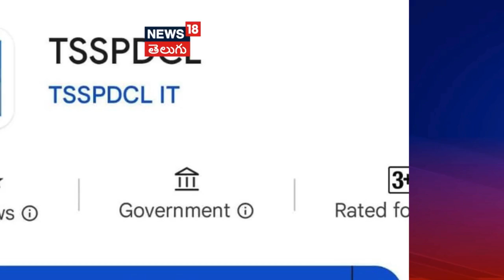TGSPDCL appeal to people of Telangana on payment of electricity bill | News18 Telugu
ఫోన్ పే, పేటీఎం, అమెజాన్ పే, గూగుల్ పే, బ్యాంకుల ద్వారా కరెంట్ బిల్లు చెల్లించేవారికి TGSPDCL: తెలంగాణ ప్రజలకు విద్యుత్ శాఖ కీలక విజ్ఞప్తి
Telangana Power Department appeals to people of Telangana not to pay current bill through Phone Pay, Paytm, Amazon Pay, Google Pay, Banks